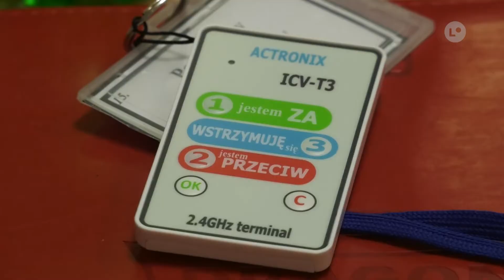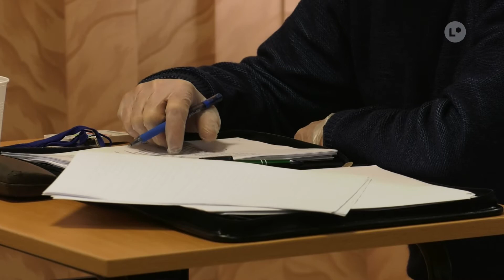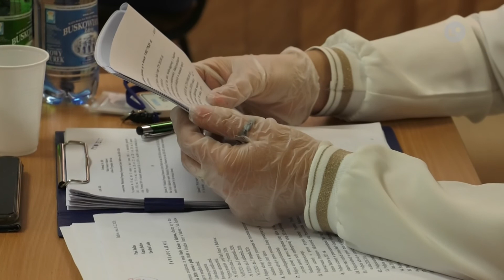Lokalna.TV: Bez deficytu budżetu w Gminie Bałtów